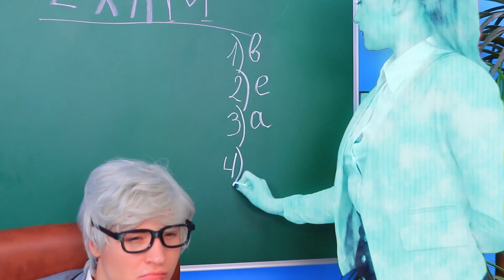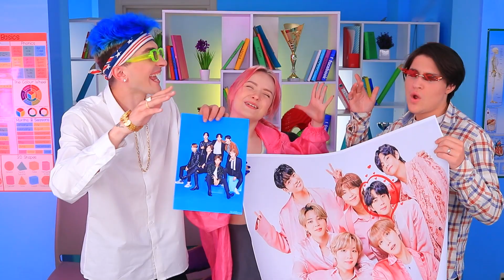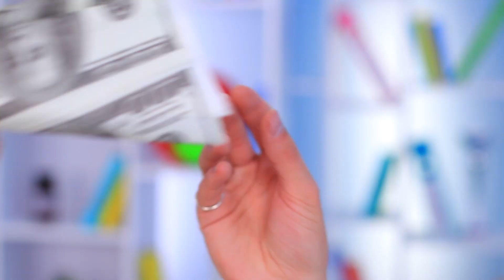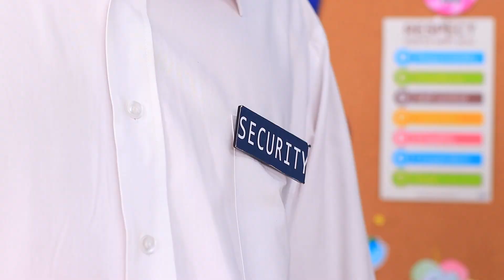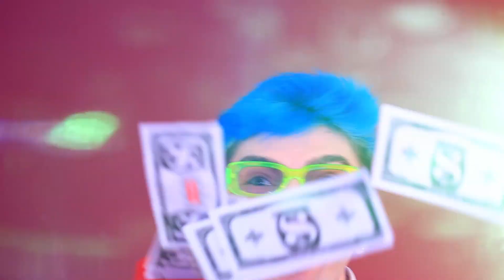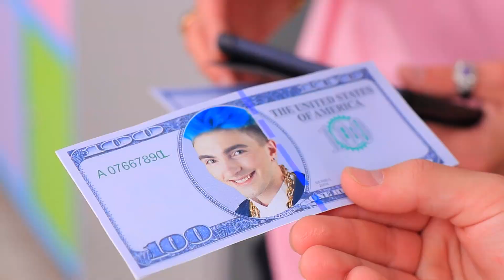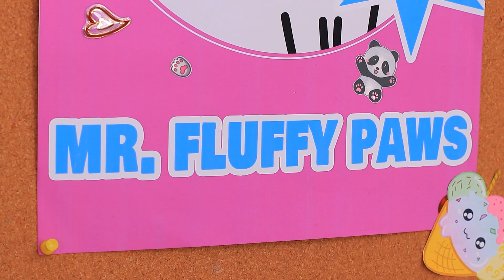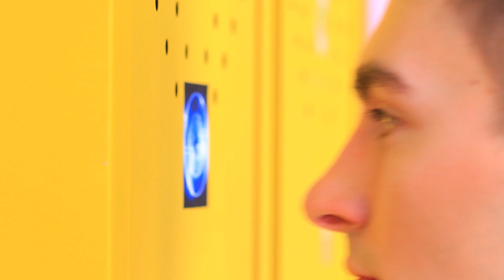Si Un Ado Devenait Millionnaire / Vivre Une Vie De Luxe Pendant 24 heures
T'aimerais vivre une vie riche et luxueuse ? L'ado de notre nouvelle vidéo est millionnaire. Sa vie déborde de richesse. Mais parfois, c'est trop pour un jeune ado !

Matériel :
• Dessert
• KitKat
• M&M's
• Cola
• Frites
• Burger
• Mars
• Gâteau
• Légumes
• Asperges
• Haricots
• Céréales
• Hot Dog
• Chips
• Fanta
• Sprite
• Nutella